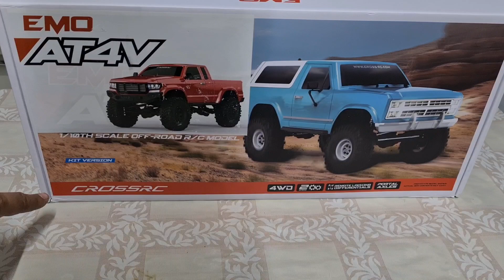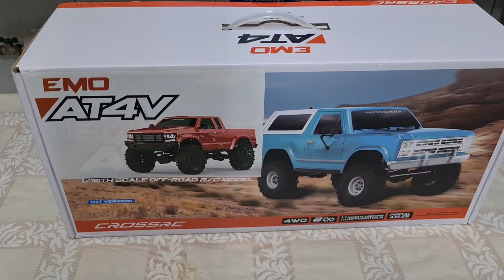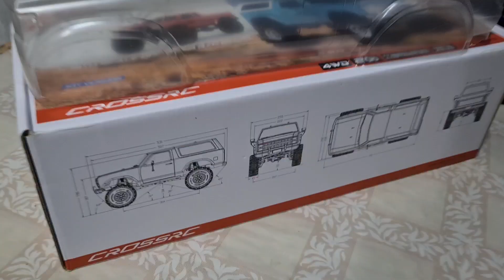Конкурент traxxas и rgt от crossrc.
Что то новое на канале